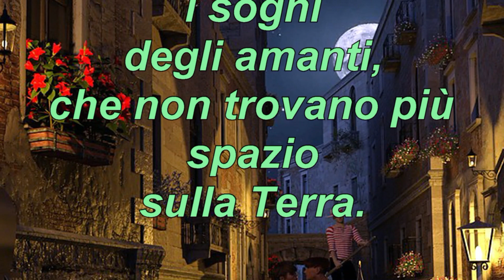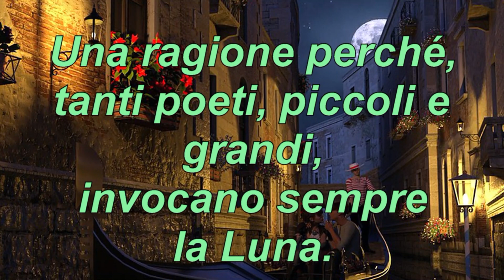Sagome lunari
Descrizione